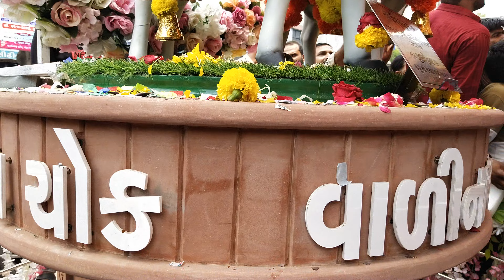વાળીનાથ ચોક સુરત ll valinath chok surat ll Heer studio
વાળીનાથ ચોક સુરત